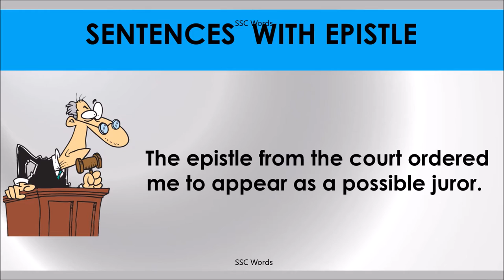EPISTLE # Improve English # Meaning and 5 sentences # GRE CAT GMAT word # SSC Words